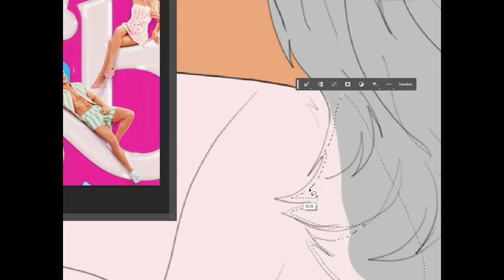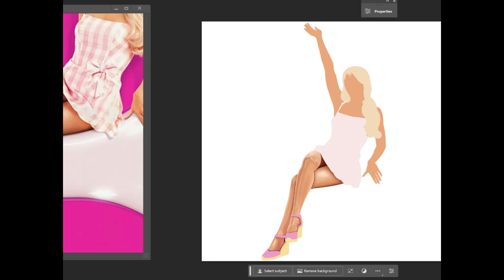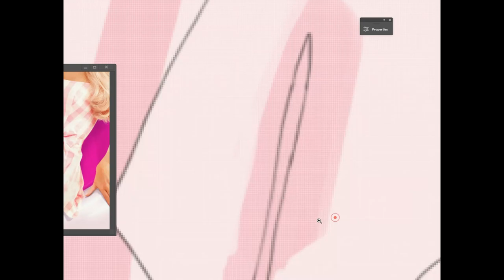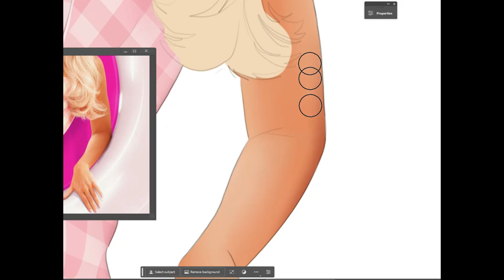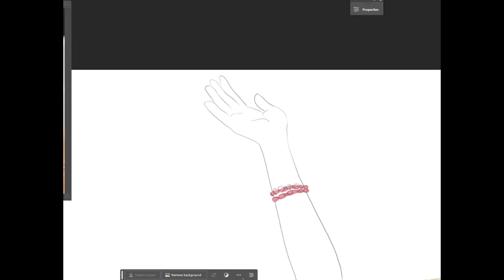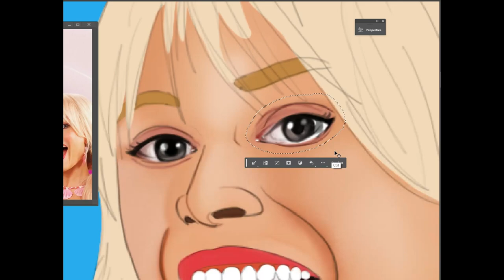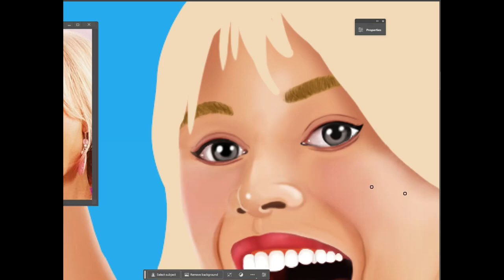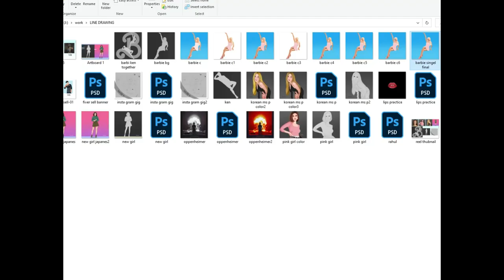I paint Barbie from Barbie movie poster || Digital Art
I draw Barbie from Barbie movie poster
I draw it in photoshop

pc spec:
8gb ddr4 3200mhz
AMD Rx 460 (4gb ddr5)
256Gb nvme SSD
2Tb WD HDD
XP pen tablet 7 inch